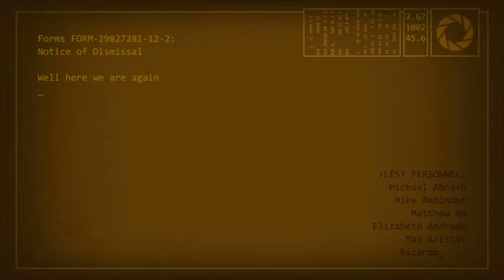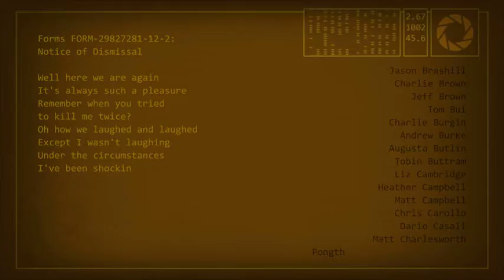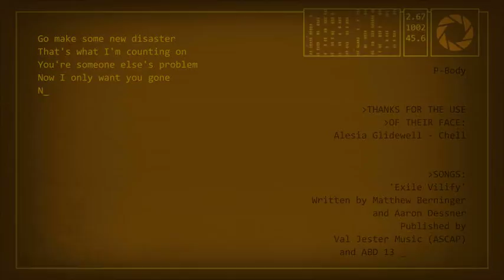Portal 2 Ending/Song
Ending of Portal 2